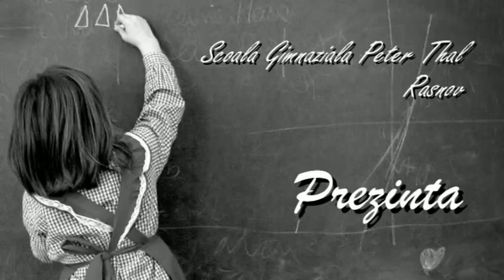invitatie la lectura 07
Alesia despre "Marry Poppins se intoarce"
Scoala Peter Thal - Rasnov